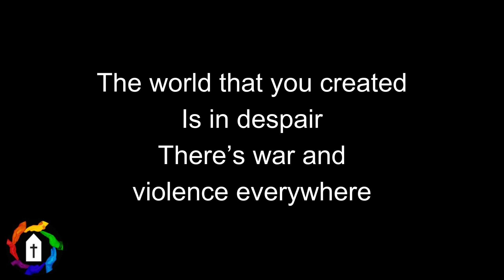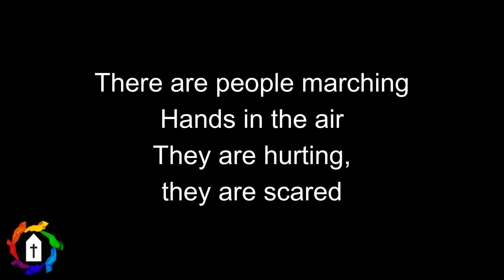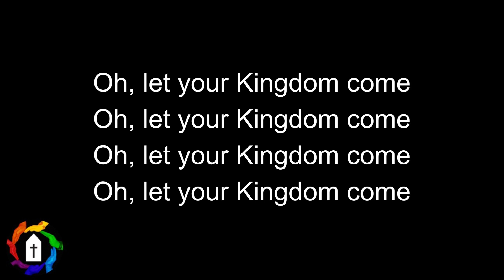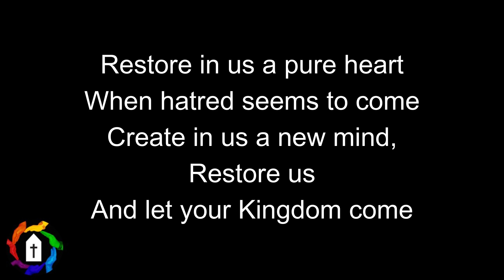Kingdom Come - Common Hymnal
Worship style video used during our Sunday worship at The Gathering. The Gathering is a safe place for the LGBTQ+ community in Cardiff to explore the Christian faith. You can find out more about our work

This is part of our effort to update the worship that we use and focus on queer and affirmng artists. Thank you to Common Hymnal for this song, and to Sammy, who made this lyric video for us.